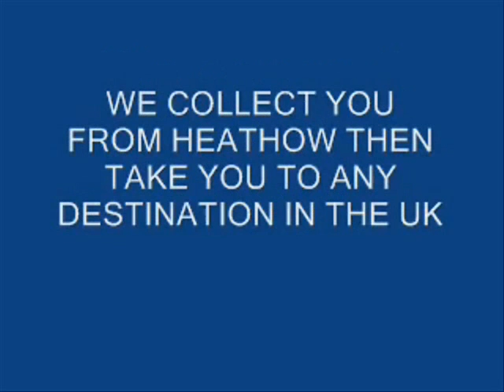Heathrow বিমানবন্দর ট্যাক্সি নম্বর 0044 208 813 1000